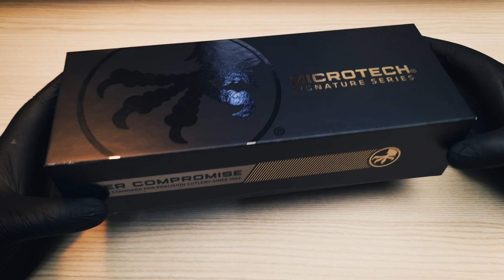MICROTECH Combat Troodon ZOMBIET-ECH HELLHOUND & WARHOUND Signature Series 219-10 SET ZTS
MICROTECH
Combat Troodon ZOMBIET-ECH
HELLHOUND & WARHOUND
Signature Series
Stonewash Standard
219-10 SET ZTS